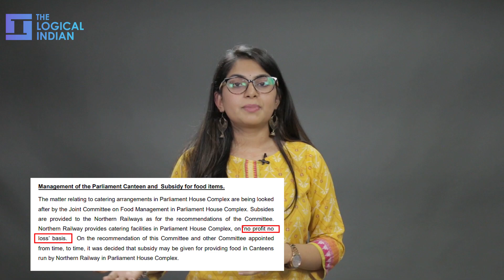You Will Not Be Paying For MPs Meal; Canteen Food Subsidy In Parliament Removed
The subsidy for the Parliament canteen will be scrapped from the upcoming session. Parliamentarians will pay full prices for their food at the canteen. The Logical Indian’s Anukriti Ganesh explains how much will the government spend and save annually with this move.